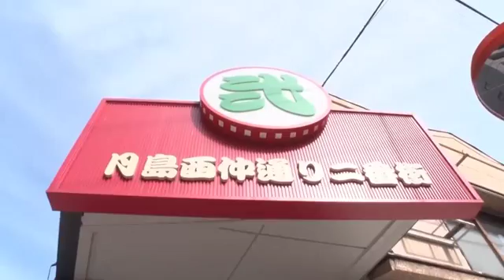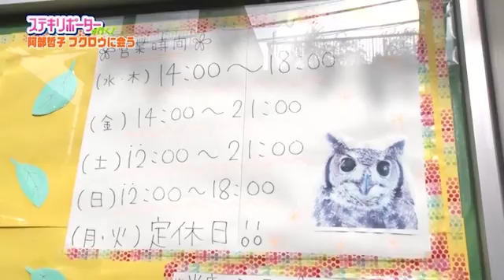20150327 ステキリポーターが行く！_月島篇②「話題のフクロウカフェへ！」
月島にある今話題のフクロウカフェへ！
リポーター：阿部哲子＆ばーん